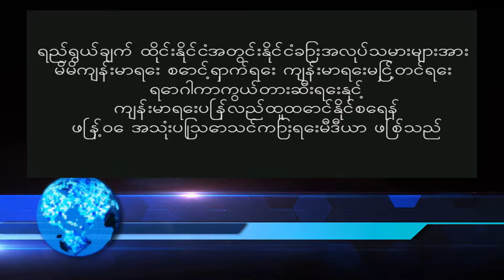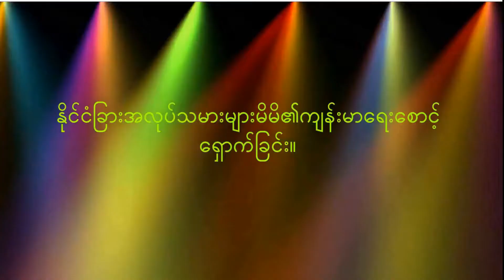การดูแลสุขภาพตนเอง พม่าตอนที่ 1